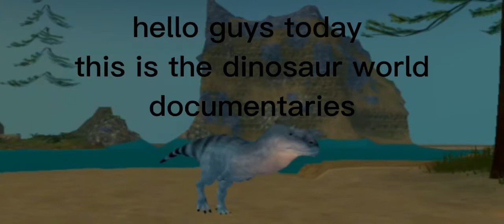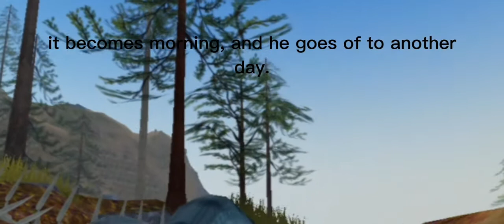[DINOSAUR WORLD] a new documentary series. (read desc) episode 1: the ancient lands:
this series is about the reality of the dinosaur world. new species will be in this show as for now, three species will be shown for the first episode. episode 1 "the ancient lands" tells three tails of three carnivorous dinosaurs. the majungasaurus, the alectrosauruses, and the tyrannosaurus rex. this is connected to the other upcoming series "dinosaur world: a new era".